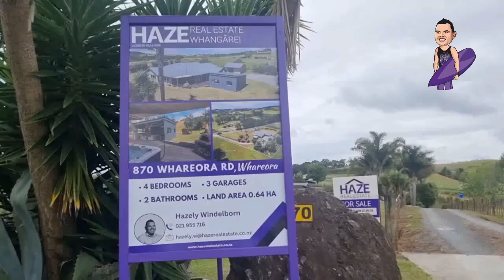870 Whareora Rd